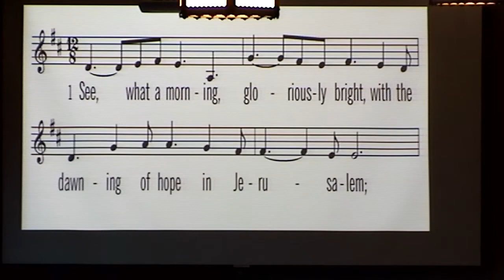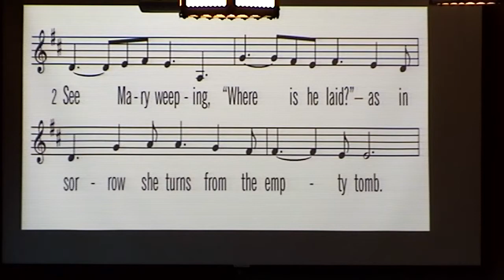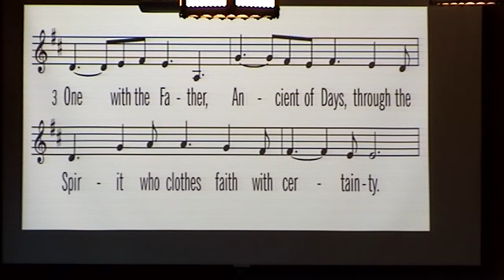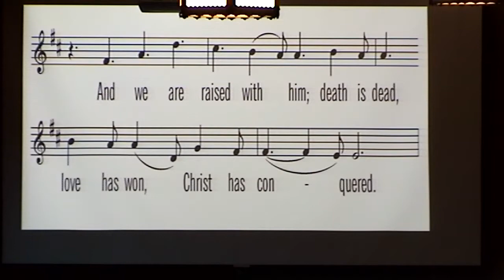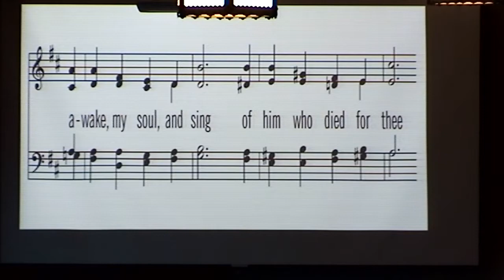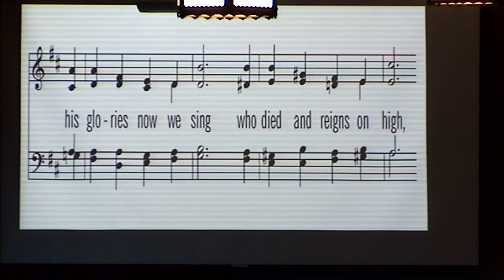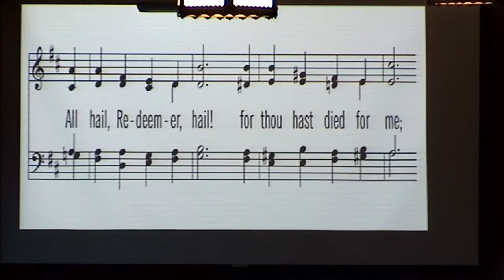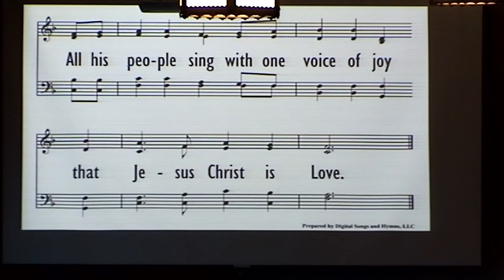July 26, 2020 "The Sadducee in Me"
Scripture: Matthew 22:23-33 (ESV)
Mr. Sam Ashmore